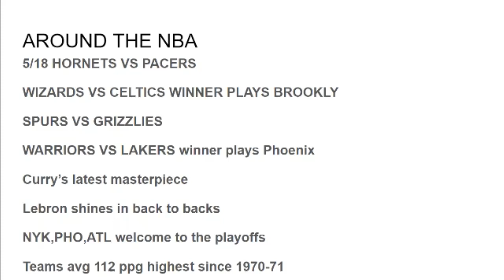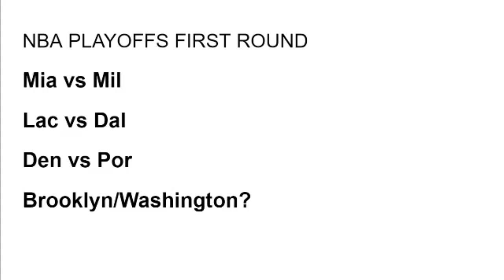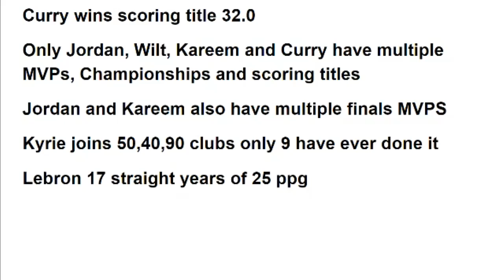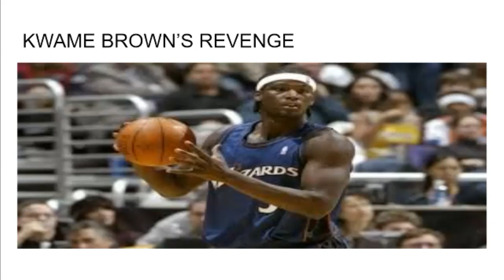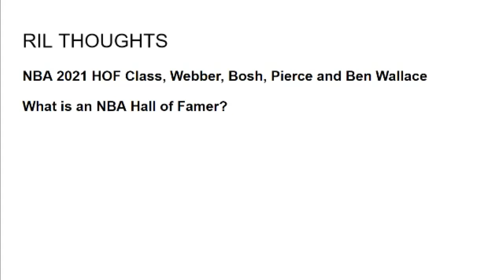RIL DIL PODCAST With Cyril Gerald-Quinn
Catch this edition of the RIL DIL PODCAST with Cyril Gerald-Quinn as I discussed a big weekend in the NBA including the Hall of Fame inductions and the play-in matchups set up, I also look at Steph Curry's mesmerizing season and the return of Kwame Brown.
IG Instagram/com/rilo.geraldquinn